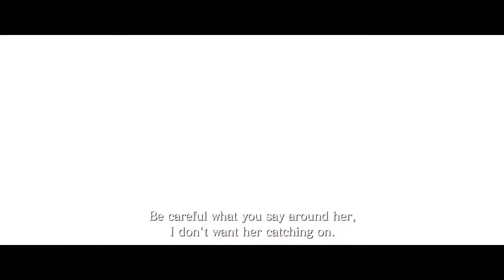Resident Evil 6 : My Evil Twin Carla , Ada - Part 4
Haii guyss..!!!

Kali ini kita bermain resident evil 6 yang jalan ceritanya tante Ada Wong
Selamat menonton...

Hi guys.!!!